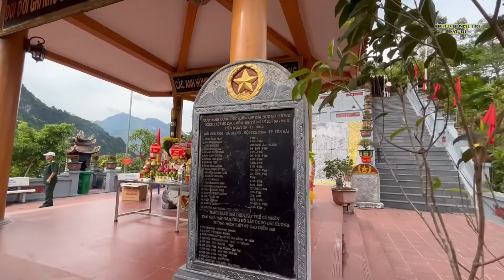Bài thuyết minh về mặt trận Vị Xuyên Hà Giang cực kỳ cảm động tại Điểm cao 468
Mặt trận Vị Xuyên là chiến trường ác liệt chống quân xâm lược, diễn ra trong suốt 10 năm (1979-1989), đặc biệt trong giai đoạn từ 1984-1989.
Trong cuộc chiến tranh bảo vệ Tổ quốc ở biên giới phía Bắc, Hà Giang là địa bàn trọng điểm bị địch tiến hành lấn chiếm và phá hoại nhiều mặt so với toàn tuyến biên giới phía Bắc.
       Sau cuộc tấn công đưa hơn 60 vạn quân tràn vào 6 tỉnh biên giới phía Bắc nước ta (gồm Lào Cai, Lai Châu, Cao Bằng, Hà Giang, Lạng Sơn và Quảng Ninh) vào rạng sáng ngày 17/2/1979 thất bại, Trung Quốc vẫn duy trì 12 sư đoàn và hàng chục trung đoàn độc lập áp sát biên giới Việt Nam, thường xuyên gây tình trạng căng thẳng, tiếp tục lấn chiếm lãnh thổ Việt Nam ở mọi quy mô, thực hiện kiểu chiến tranh phá hoại nhiều mặt. Đặc biệt, từ tháng 4/1984 đến tháng 10/1989, Trung Quốc lại mở cuộc tấn công xâm lược lấn chiếm biên giới Việt Nam, tập trung tấn công lấn chiếm một phần đất ở khu vực biên giới huyện Vị Xuyên tỉnh Hà Tuyên (nay là Hà Giang và Tuyên Quang).
✅ Kênh Du lịch Đất Tổ phản ánh về các sự kiện, văn hóa, giải trí, ẩm thực... và mọi mặt của đời sống xã hội một cách chân thực. Rất mong được sự ủng hộ của các bạn để kênh Du lịch Đất Tổ ngày một hoàn thiện hơn.